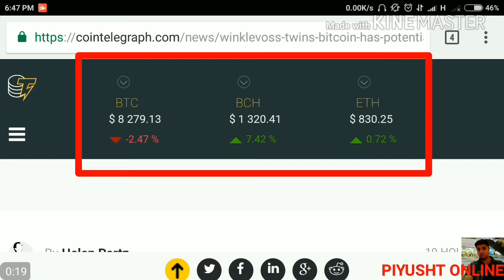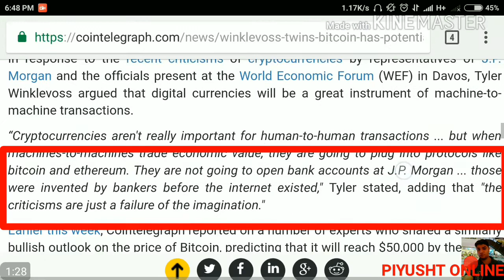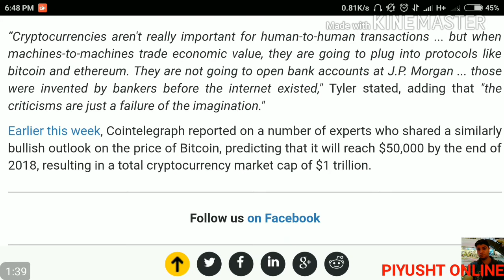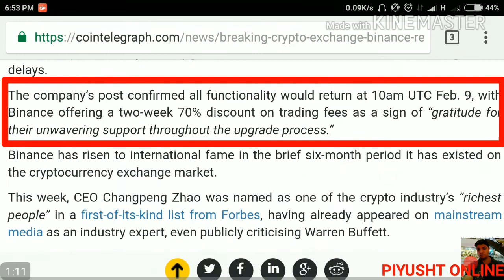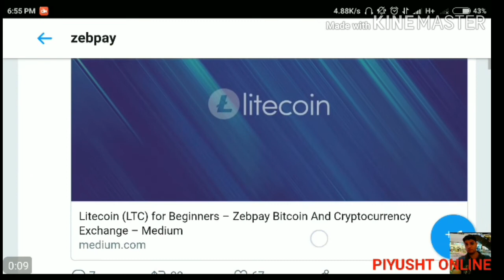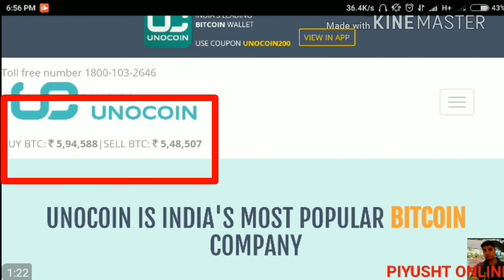Bitcoin ALT Coins Update : Binance Exchange Update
Bitcoin Price Update : Bitcoin Price Analysis This video i am making to help those people who are in confusion that at what price they purchase Bitcoins or sell Bitcoins.

In this video I have also given Bitcoin Price Prediction for Year 2018.

IMPORTANT: Please be advised earnings in Cryptotrading is not guaranteed and online business is a risk so please invest according to your risk capacity